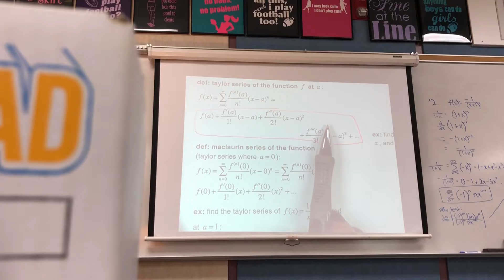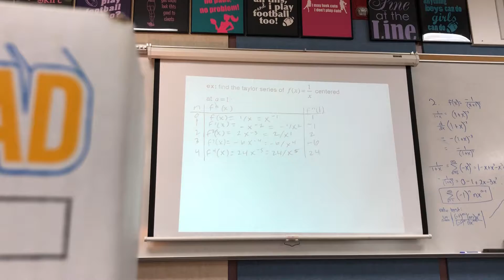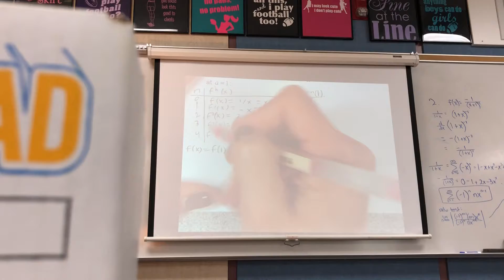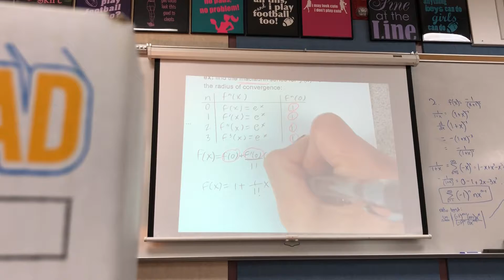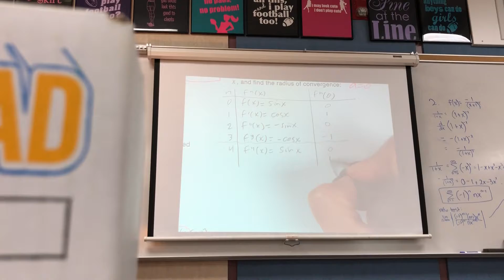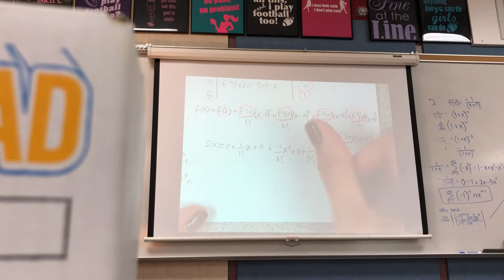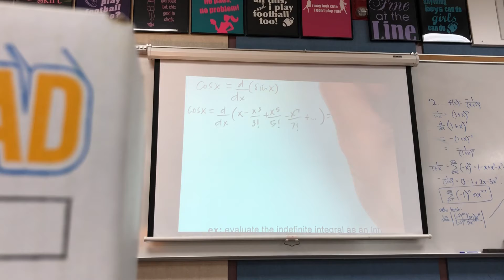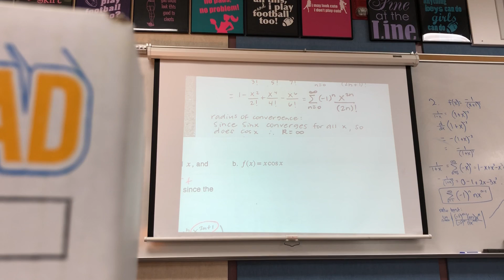AP Calc ch 12.10 part 1 with Yosh